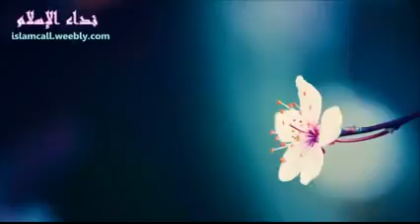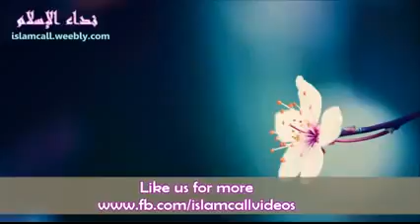Rooh ki Haqeeqat Bayyan Mulana Tariq Jameel Bayyan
Rooh ki Haqeeqat Bayyan Mulana Tariq Jameel Bayyan Tariq Jameel (born 1 January 1953), commonly referred to as Maulana Tariq Jameel, is a Pakistani .

Full bayan Maulana Tariq Jameel is a well known Islamic scholar from Pakistan.He is a favourite personality .

Moulana tariq jameel sahb latest new emotional and heart bayan bayan of 2016 Titled as Moot Aur Rooh Ki Haqiqat by Molana Tariq Jameel Part 3. Moulana .